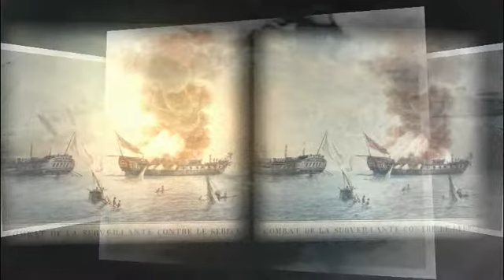События, которые периодически происходят в акватории Азова